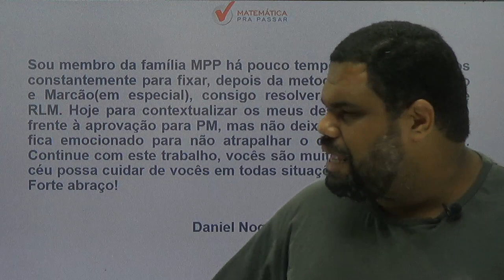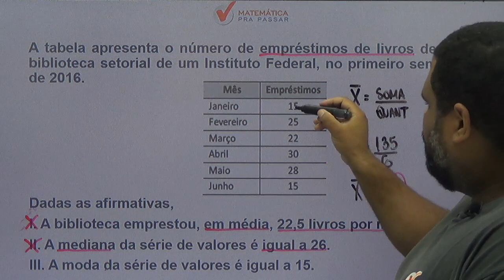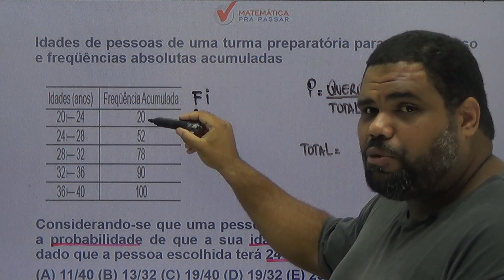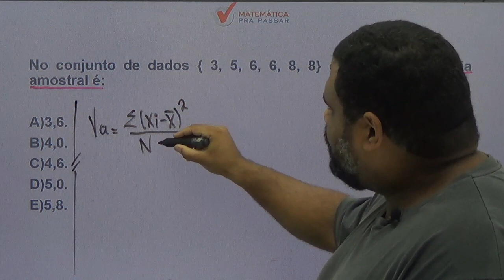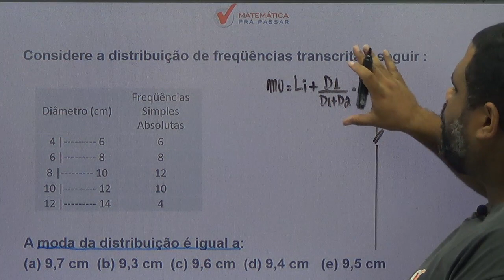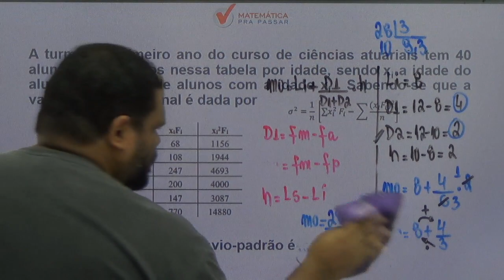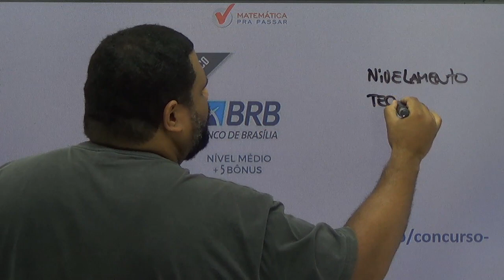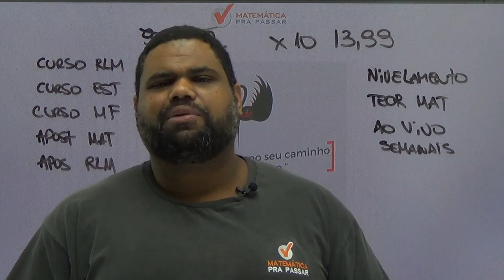CONCURSO DO BRB [ BANCO DE BRASÍLIA] : ARRASE NA PROVA DE ESTATÍSTICA DO BRB [2019].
Nesse aulão nosso professor,MARCÃO, ensina todos os MACETES para você detonar na prova de ESTATISTICA DO CONCURSO BRB, com o MÉTODO MPP, para transformar a história da sua vida na matemática.